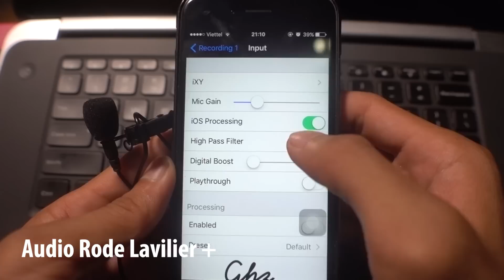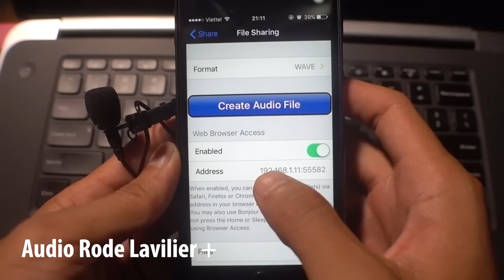#9 MICRO CÀI ÁO CHO ĐIỆN THOẠI ✅ RODE LAVALIER PLUS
QUAY PHIM KỂ CHUYỆN là một thể loại mới trog làm phim. Thể loại quay phim này xuất hiện trên Youtube với nhiều chủ đề từ du lịch cho đến review.

Micro cài áo này có mức độ lọc tạp âm khá là bá đạo. Nó thu âm tốt nhất trong khoảng 20cm, và cho âm rất ấm.

RODE LAVALIER PLUS thiết kế để sử dụng trên điện thoại fcaismartphone. Bạn có thể thu bằng APP chính hãng của rode hoặc bất cứ app nào thu âm hoặc quay phim.

Tự làm phim nên bắt đầu từ đâu ? Cơ bản quay phim cho tới hậu kỳ chỉnh sửa... hãy gia nhập cộng đồng làm phim nghiệp dư với tụi mình